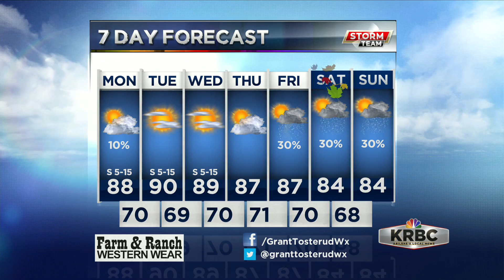KRBC AM Forecast: Monday, September 17, 2018